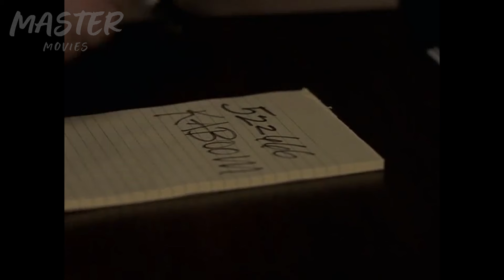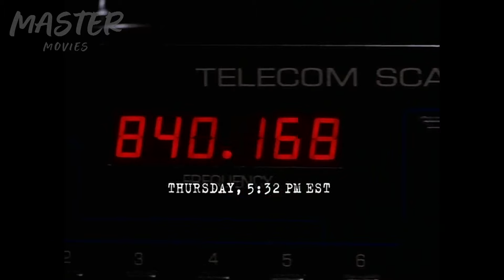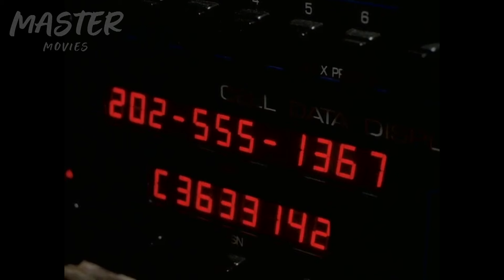Asesino Solo Siente Placer Si Explota Bombas - Millennium Serie 90s - Spin Off de X-Files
En este emocionante episodio, Frank Black del Millennium Group se une a una investigación del FBI tras un devastador atentado en un bar frecuentado por diplomáticos. Mientras desentrañan pistas y confrontan engaños, Frank utiliza su extraordinaria habilidad para prever el comportamiento criminal en una carrera contra el tiempo para detener a un asesino obsesionado con la fama antes de que pueda ejecutar otro ataque.